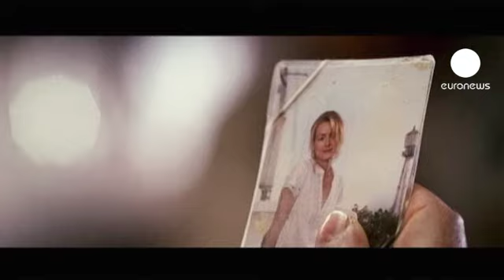euronews cinema - "Um Homem com Sorte" estreia na Europa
Um soldado norte-americano regressa da guerra no Iraque com uma fotografia que acredita ter-lhe salvado a vida. A foto de uma mulher que vai procurar... E encontrar.

A estreia europeia de "Um Homem com Sorte" aconteceu em Londres. Os protagonistas Zac Efron e Taylor Schilling estiveram presentes, para delírio dos fãs...